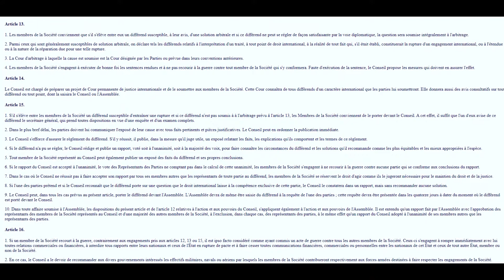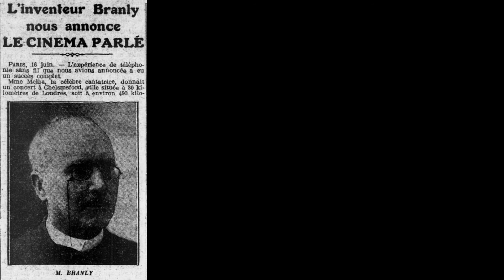JTS 1920 06 17 La première indécision de la Société des Nations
LA PREMIÈRE INDÉCISION de la Société des Nations

La Société des Nations s'efforce de prouver son existence. Dans la journée d'hier, à La Haye, M. Léon Bourgeois a installé un comité de juristes chargés d'organiser la Cour permanente de justice internationale, « dont les sentences devront garantir le maintien de la paix. En même temps, à Londres, lord Curzon formulait la décision du Conseil directeur de la Société au sujet du premier litige dont celle-ci ait été saisie.
Il s'agissait de la Perse, dont le ministre des affaires étrangères, le prince Firouz, a sollicité l'intervention des Alliés contre les bolcheviks. Le cas, comme nous l'avons déjà expliqué, était très délicat et pour de nombreuses raisons. D'abord, il est très douteux que la nation persane souhaite qu'en intervenant dans ses affaires l'Entente sanctionne et renforce le protectorat que le gouvernement britannique prétend lui imposer. En second lieu, le cabinet de Téhéran, dont le prince Firouz se dit le porte-parole, tout en faisant appel à la Société des Nations, a concurremment, ou plutôt contradictoirement, entamé des négociations directes avec les bolcheviks.
Dans ces conditions ils ont décidé... de ne rien décider. La déclaration lue par lord Curzon, au nom du Conseil de la Société des Nations, motive par des « attendus » imposants cette très simple conclusion : « II faut attendre, » to wait and to see : voir venir les événements est une dès maximes favorites de la diplomatie britannique ; mais le Conseil de la Société des Nations, en l'appliquant, ne fait guère, preuve ni de franchise ni d'indépendance.

L'article 14 du pacte de la Société des Nations prévoit l'institution d'une Cour permanente de justice internationale chargée de juger tous les litiges qui pourront lui être; soumis, soit directement par les gouvernements intéressés, soit indirectement par le conseil de la Société. Un comité de dix éminents juristes a été chargé d'établir les statuts de cette cour permanente.
M. Léon Bourgeois a présidé la séance inaugurale du comité dans le palais de la Paix de La Haye et, dans un long discours, s'est efforcé de définir la tâche immense qui incombe aux créateurs du nouveau droit des gens.

Un tribunal, a-t-il dit, dont les sentences doivent garantir le maintien de la paix n'a d'autorité que si cette paix est fondée sur le droit lui-même. La paix, c'est la durée du droit. Dans toute la mesure où le droit aura été assuré par la victoire, vous pourrez, messieurs, travailler librement à son triomphe définitif.